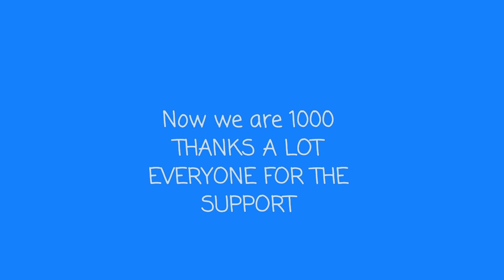HOW TO RIG THE PEELER CRAB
This is how i fish at CAMBRIDGE from the bridge or in a boat:

20 pounds of POWER PRO  braid line
Number 6 or 4 circle hook
3 or 4 ounce egg sinker
2 or 3 feet of the leader
50 POUNDS monofilament